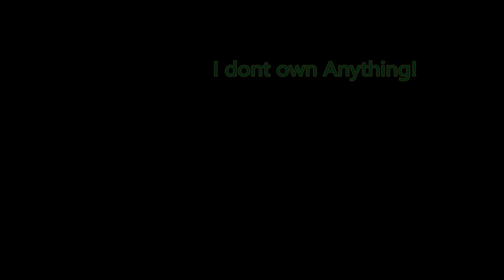Thomas and friends the flying kipper wooden railway remake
THIS VIDEO IS FOR EVERYONE KIDS AND GROWN UPS CAN BOTH WATCH THIS!!
Well here it is one of the Best episode ever of Thomas and friends i thought i do a remake of it for my 700 subscriber video With that said i want to thank all for you for getting me here this far i cant wait to see what the future holds:) With that said i hope you all enjoy!